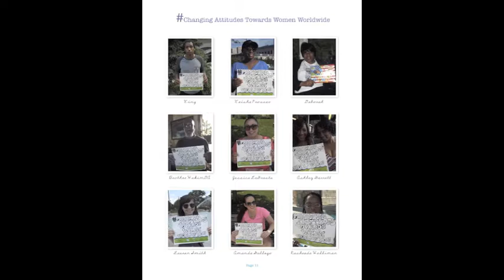ChangingAttitutdesTowardsWomeWorldWide A Conversation With Our Daughters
Created by Alicia Dorsey  ·  Public eventLinks
Sat, Mar 28, 1:30 PM - Until We Finish
Hangouts On Air - Broadcast for free

Research is showing a trend towards woman on woman abuse!!
Please plan to be on this Google Hangout, we will be talking women on women hate (which i experience on a daily, because of so many fake and insecure women), have some teen females talking teen life, building relationships and maturing into confident women!! Trans Gender we are not other, we are humans like everyone else!! And most importantly supporting immigrant women!!

Let's Have The Conversation and Change This Woman on Woman Crime!!

1:30pm Lady Sarkazim - opens with poem
1:40 pm i will introduce the conversation and participants
2:00pm Ms. Yvette Mitchelle and Aleasha Conversations With Our Daughters along with Terry Starks Bomb Squad
 Mookie
Dezha
Billie
Adaysha
Daeja
GeGe
Naadirah
Kota
3:00pm Girls Justice League (not yet confirmed)
4:00pm Sonja Social Changher Susataining self and advocacy funds
4:30pm I'm FREE attitudes towards women incarcerated
5:00pm Sapphio LGBTQ (not yet confirmed to present)